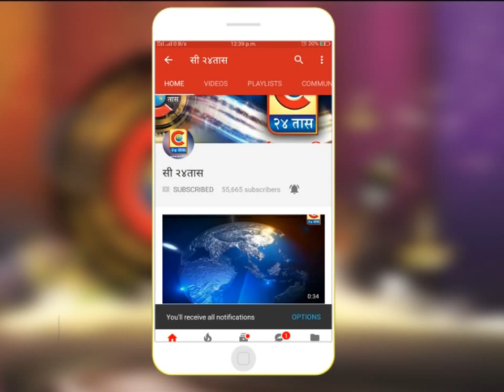उस्मानाबाद/ उमरगा - उपसभापतीपदावर राष्ट्रवादी काँग्रेसच्या फातिमा जाफरी यांची बिनविरोध निवड